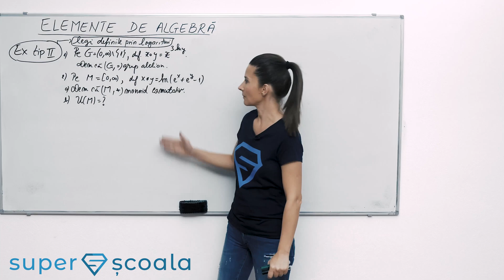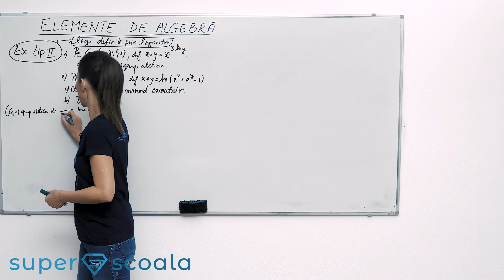Clasa a XII-a - Exerciții de tip II - Legi definite prin logaritmi